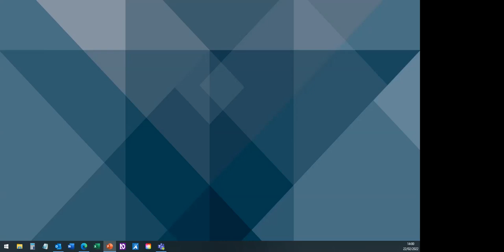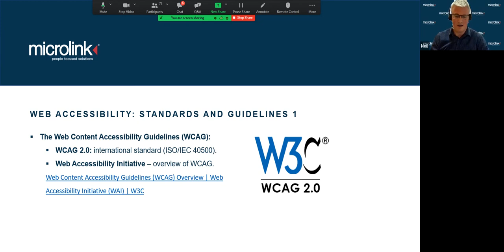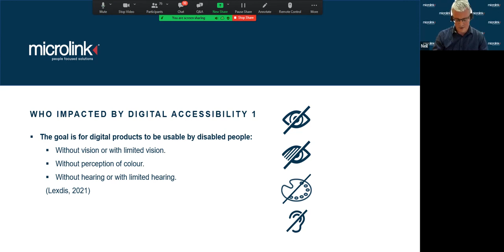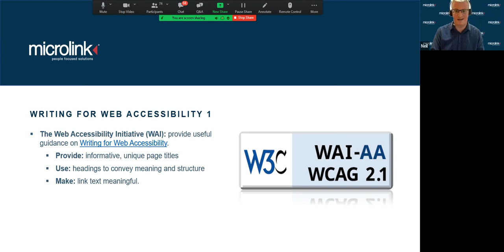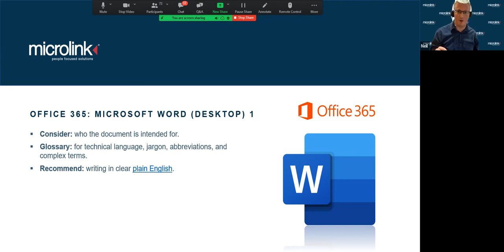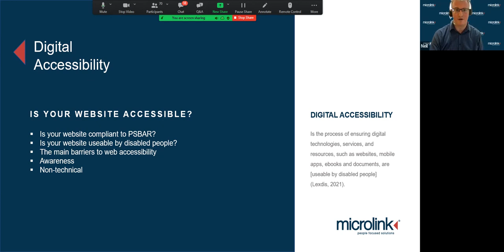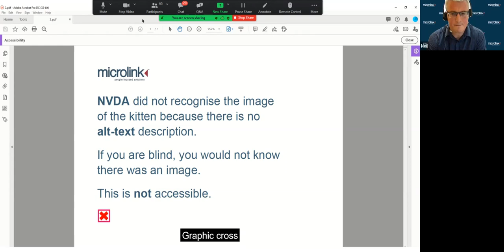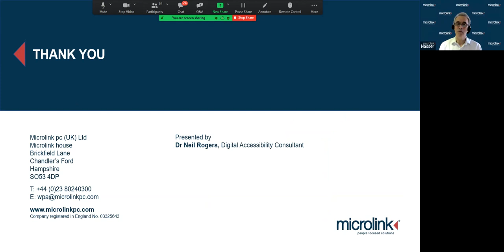Digital Accessibility Webinar by Dr Neil Rogers